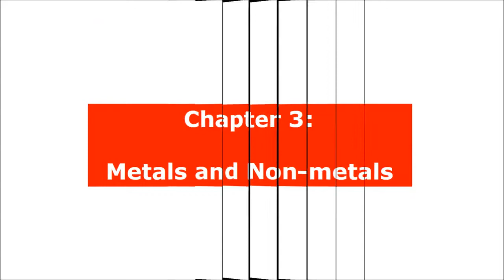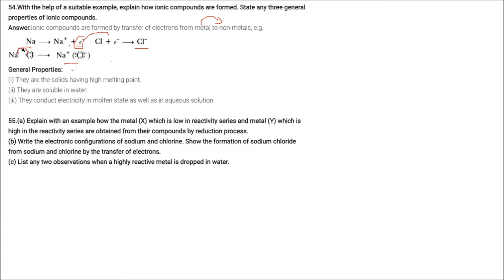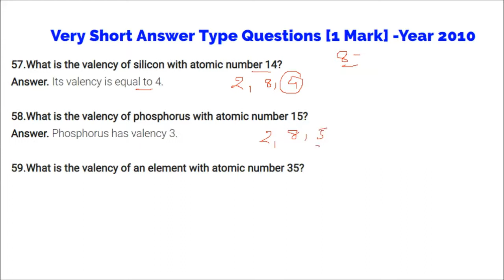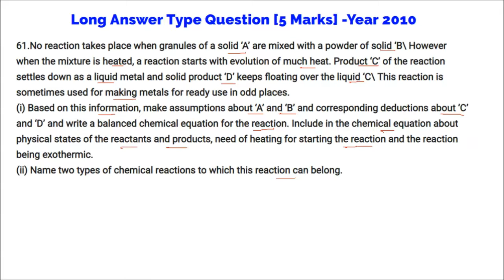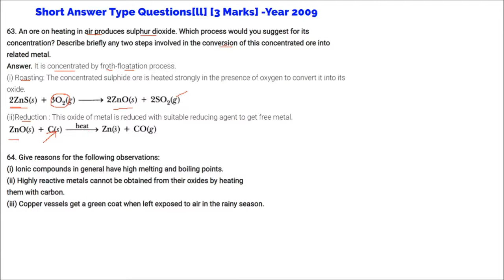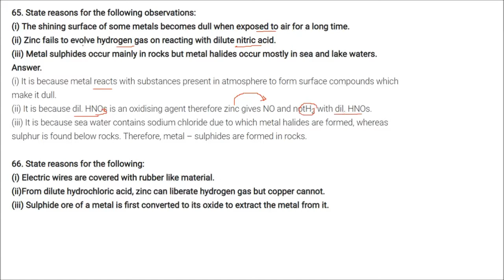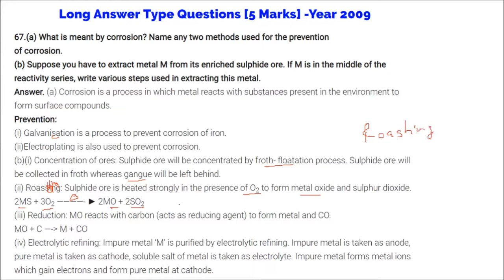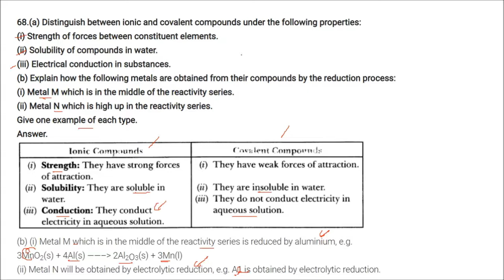Class 10 Science Board and Important Questions CHAPTER 3 Metals and Non Metals HINDI PART 4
Class 10 Science Board and Important Questions CHAPTER 3 Metals and Non Metals HINDI
Find Class 10 CBSE Board Question Papers ALL Subjects :